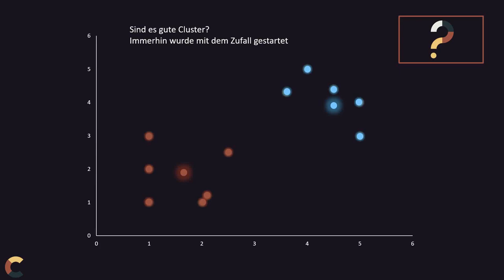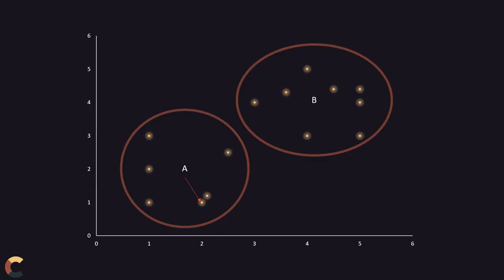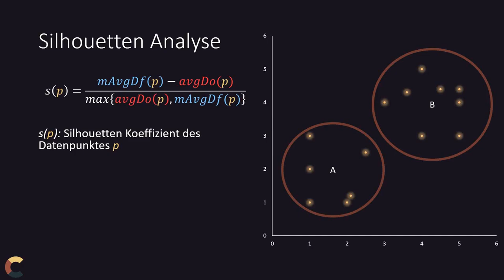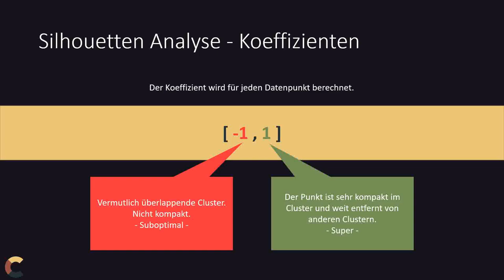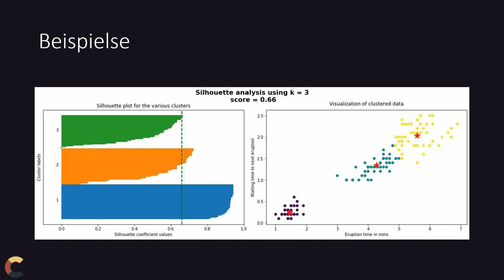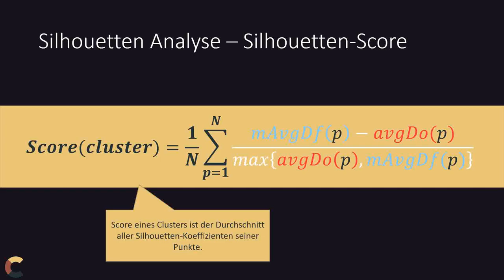KI #9 Clusteranalyse - Varianz- u. Silhouetten Analyse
Gute Cluster oder schlechte Cluster? Die Silhouetten Analyse gibt Antworten.